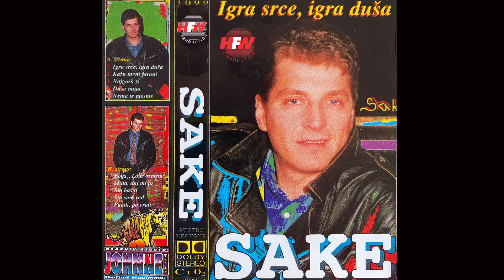Sakib Ahcic Sake - Mala daj mi to - ( Audio 1995 ) HD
Label & Copyright: HFW Production

lyrics: Sasa Petkovic
Arr: Sasa Petkovic